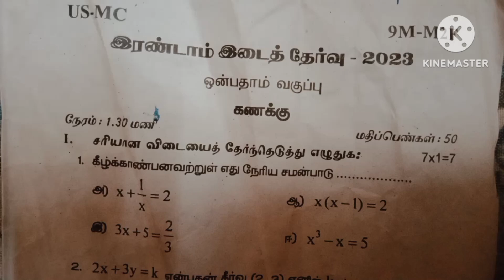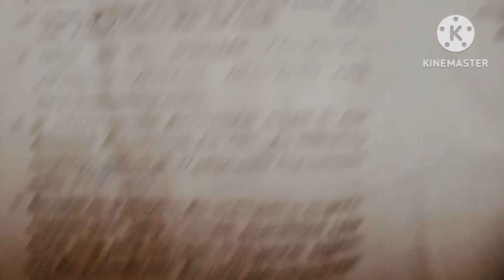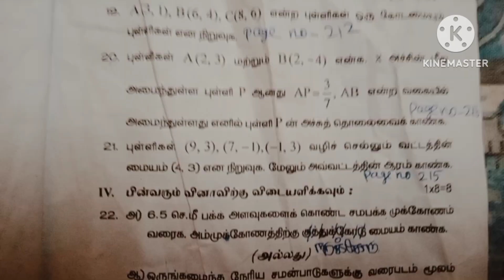second Mid Term Exam original Question paper 2023 Maths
second Mid Term Exam Question paper 📜 2023